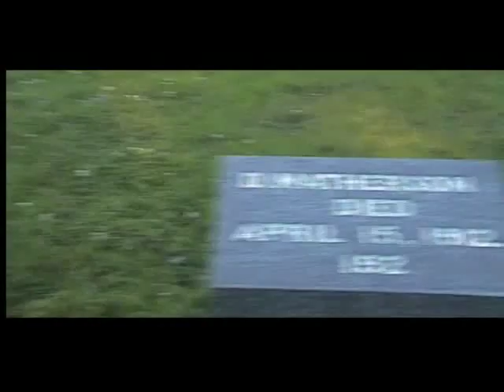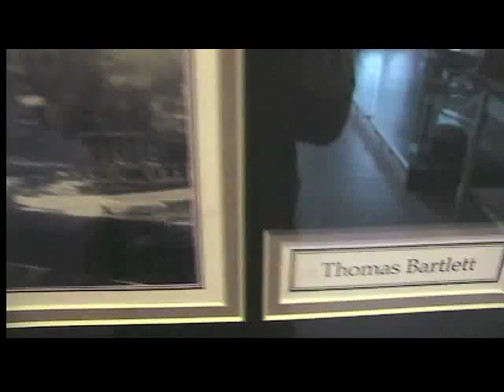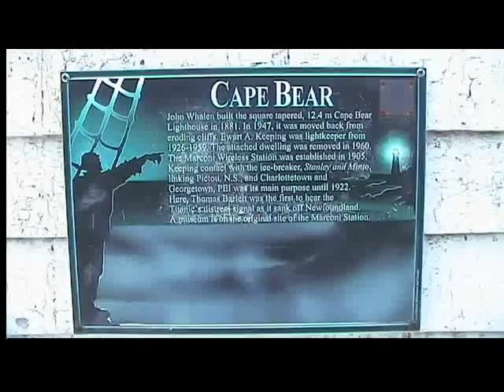Visite au cimetière du Titanic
Alain Charron lors de sa visite au cimetiere du Titanic pendant l'écriture de son livre :  Titanic La rencontre des âmes.
Chanson interpreté par Alain Charron et composer par Christian Houle.